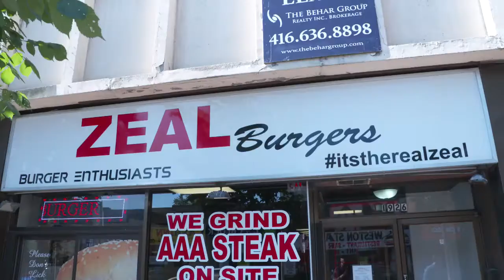Lunch Bites: Zeal Burgers, Toronto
ATW's Anthony McLachlan hits Toronto’s Zeal Burgers looking to take a bite out of the ultimate sandwich.